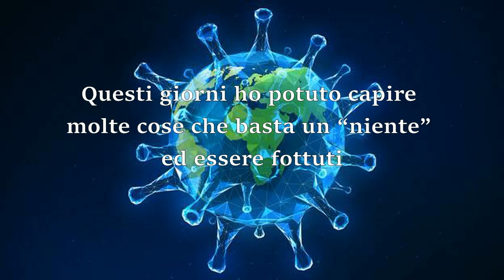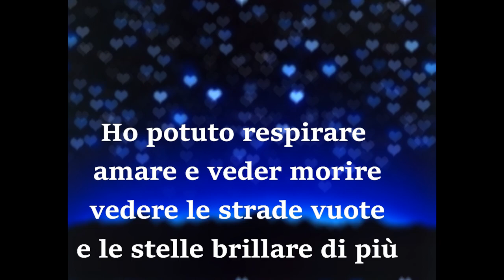Matteo Bergamin - Insieme ce la faremo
Testo e musica di Matteo Bergamin
Arrangiamenti / voce / cori di Matteo Bergamin
Edizioni musicali Italian way music (MI)